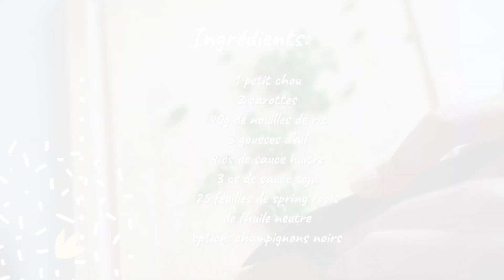Thai Spring Roll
J'espère que vous aller bien et que vous n'avez pas trop froid! Cette semaine on se retrouve pour une recette ensoleillé en provenance de Thaïlande, des  Spring Roll.

Ingrédients :
- 1 petit chou
- 2 carottes
- 40g de nouilles de riz
- des champignons noirs
- 3 gousses d’ail
- 4 cs de sauce huitre
- 3 cs de sauce soja
- 25 feuilles de spring rools
- de l’huile neutre